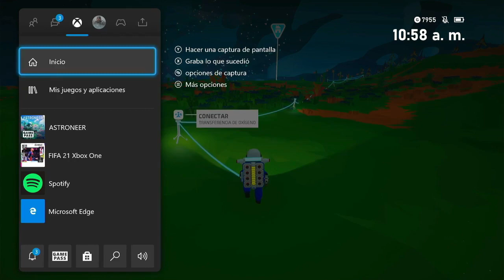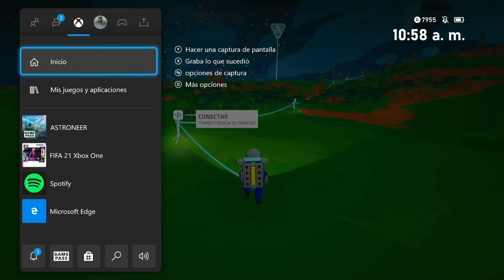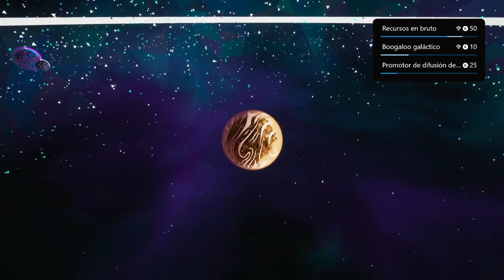🏆ASTRONEER🔥 20 LOGROS FACILES| GAME PASS